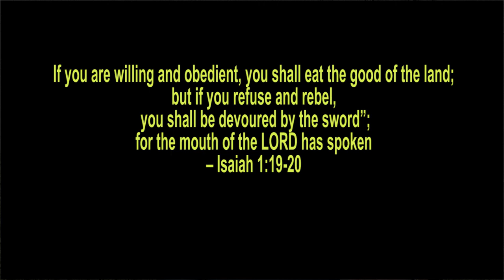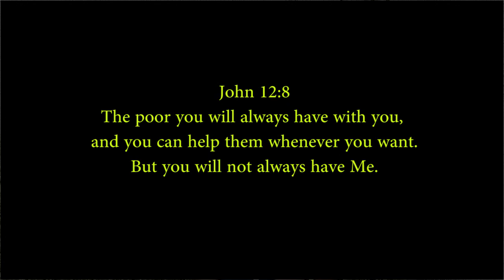You are a Blessing to Your World